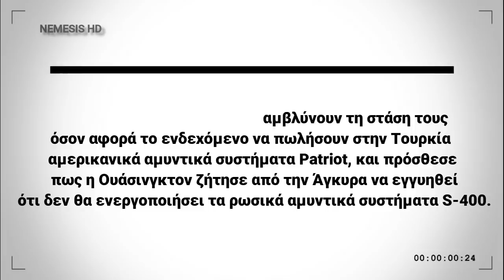"ΔΕΝ ΕΙΝΑΙ ΟΠΩΣ ΤΑ ΛΕΕΙ Ο ΕΡΝΤΟΓΑΝ" - ΗΠΑ